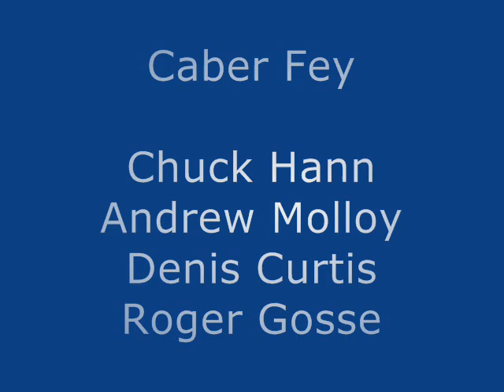caber fey demo 2.wmv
this was done live, we all had vocal and intrument mics, felt that it would be the best way to capture what Caber Fey is all about.